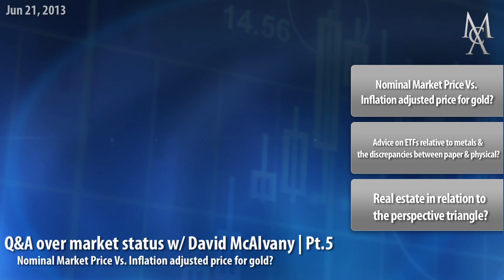Nominal Market Price Vs. Inflation adjusted price for gold? Q&A| Pt.5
Part 6 will be released tomorrow, questions for which are below
Nominal Market Price Vs. Inflation adjusted price for gold?
Advice on ETFs relative to metals & the discrepancies between paper & physical?
Real estate in relation to the perspective triangle?